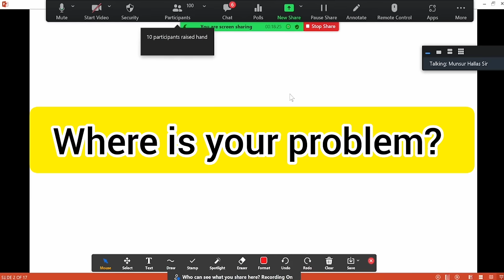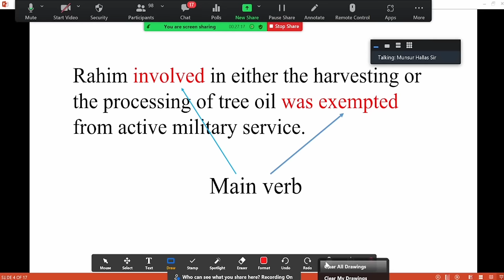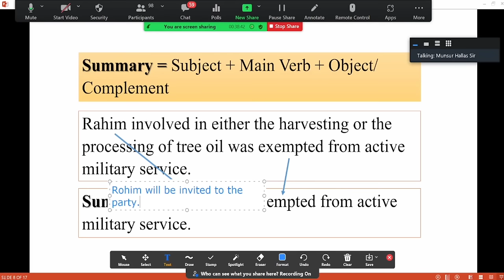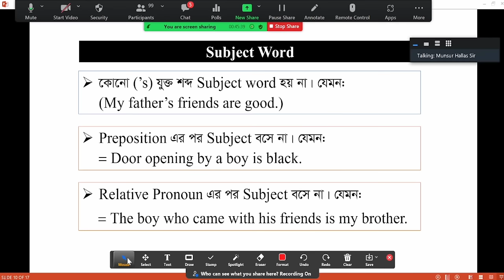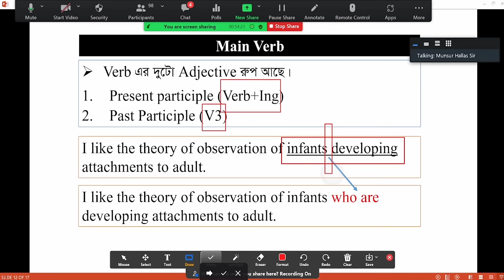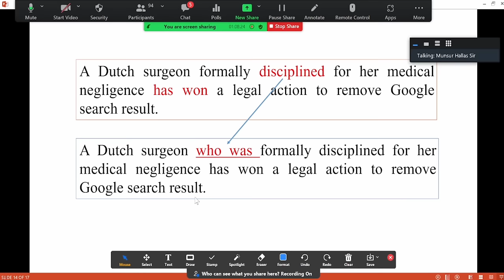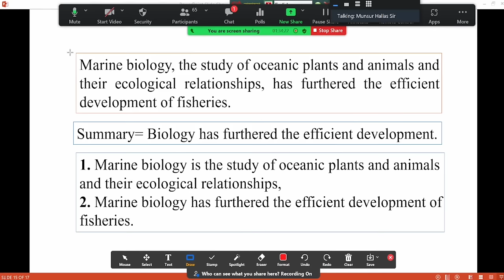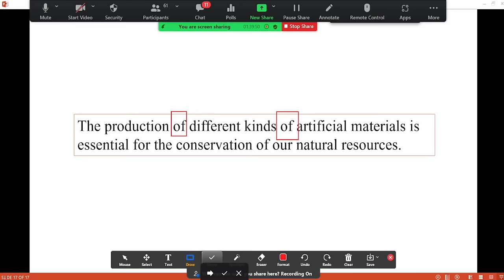English বড় বড় বাক্য পড়ে অর্থ বুঝার কৌশল, Reading Skills- 01, Munsur Hallas sir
Develop Your Reading Skills: Learn How to Understand Long Sentences in English.

In this video, you will learn how to develop your reading skills in English. We will focus on understanding long sentences, which can be challenging for language learners. Our expert English teacher will provide tips and strategies to help you improve your reading comprehension, including breaking down complex sentences into simpler parts and identifying keywords and phrases. Whether you are a beginner or an intermediate learner, this video will provide valuable insights to help you grow your reading skills in English. So, grab a pen and paper and get ready to take your reading comprehension to the next level!

Reading Skills,
how to improve English reading skills of students,
how to improve English reading comprehension,
how to improve English reading speed,
how to improve English reading comprehension skills,
how to improve English reading skills for beginners,
how to improve English reading and understanding skills,
how to improve English reading ability,
reading skills for IELTS,
reading skills for IELTS general,
improve your reading skills for IELTS,
how to improve reading skills for IELTS,